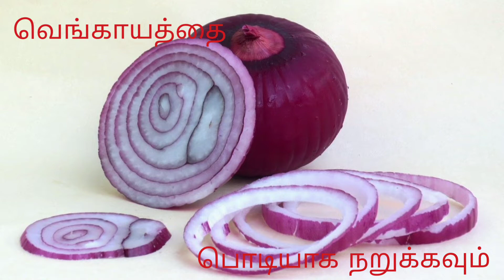LADIES FINGER FRYING VENDAIKAI PORIYAL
Ladies Finger Frying .. Delicious Yummy
Vendaikai Fry
Vendaikai Kuttu
Vendaikai Dish
How is Prepare the Ladies finger Frying?
Easy Cooking Ladies Finger
10 mins cooking ladies finger
How to easy cooking?